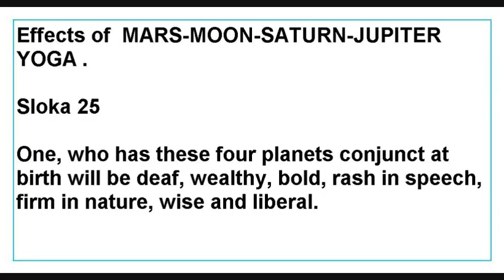MARS MOON SATURN JUPITER YOGA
This Video talks about four Planets in the Ascendant and
their effects as per chapter 17 of saravali.
mars-moon-saturn-jupiter yoga in the ascendant.